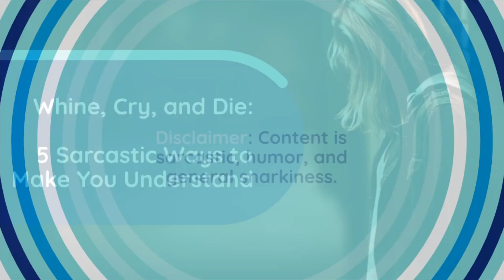Whine, Cry, and Die | Sarcastic Ways to Make You Understand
for free articles, infographics, and tools.

21 AI tools for you to explore.

1. **Surfer**
   - Description: Keyword Research

2. **Articleforge**
   - Description: AI Content Generator

3. **WordAI**

4. **INKforall**
   - Description: AI Content Assistant for Marketing

5. **Outranking**
   - Description: AI SEO Writer

6. **Rytr**

7. **AI-Writer**

8. **Writesonic**

9. **Paragraph AI**

10. **Pictory**
    - Description: AI Video Creator

11. **EWWW**
    - Description: Image Optimizer

12. **FatJoe**
    - Description: SEO and Digital Marketing

13. **Content at Scale**
    - Description: AI Content Writer

14. **Murf AI**
    - Description: AI Voice Generator

15. **Reply.io**
    - Description: AI Sales Engagement

16. **deepbrain**

17. **Merlin AI**
    - Description: ChatGPT Assistant

18. **RankWizard**

19. **Undetectable.ai**
    - Description: AI Writing Tool

20. **Syllaby.io**
    - Description: AI Voice and Video Generator

21. **Copygenius.io**
    - Description: AI Copywriter